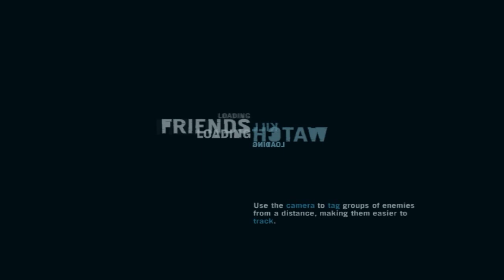Îmi risc viaţa la poker - Far Cry 3